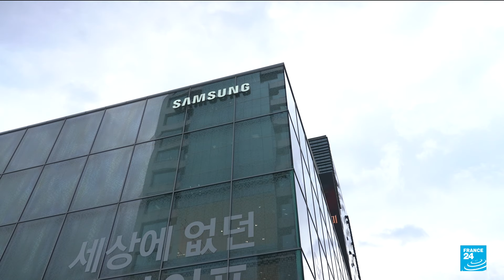Le syndicat de Samsung Electronics déclare une grève générale illimitée • FRANCE 24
Un syndicat représentant des dizaines de milliers de salariés du géant sud-coréen Samsung Electronics a annoncé mercredi qu'il prolongerait de manière "illimitée" une grève de trois jours afin de contraindre la direction à négocier, notamment sur les salaires.